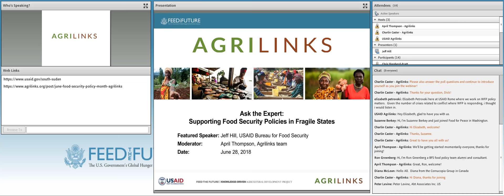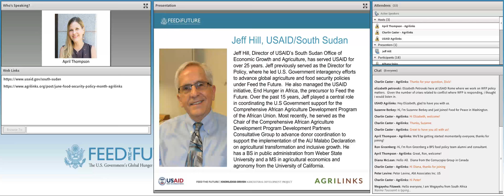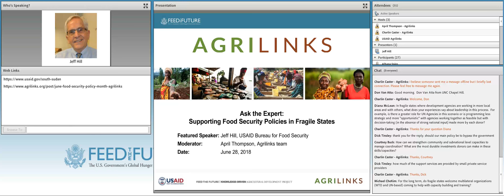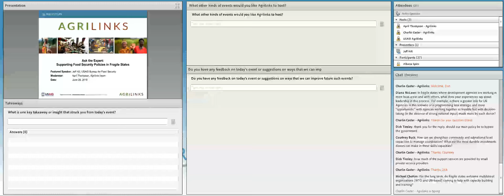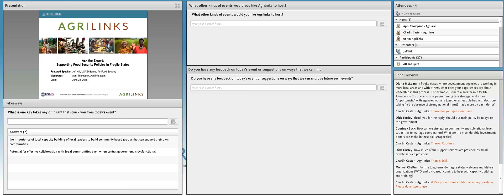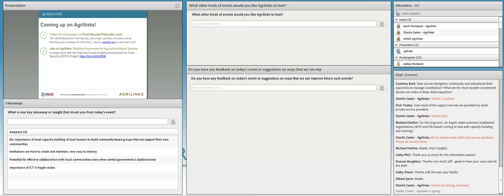Ask the Expert: USAID's Jeff Hill on Supporting Food Security Policies in Fragile States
We know that agriculture and food policy is critical in driving agricultural transformation. But what can we do in countries often deemed "fragile" facing complex emergency conditions where institutions are often altogether missing?

On June 28th, Agrilinks hosted a special 30-minute Ask the Expert conversation on this issue with Jeff Hill, Director of the Office of Economic Growth and Agriculture in USAID/South Sudan. Among other questions, Hill answered:

* What are the opportunities for policy change in a place like South Sudan?

* How do we need to work differently compared to how we work in more stable environments?

* What have you learned from your experience in South Sudan that may be instructive for policy works in similar contexts?